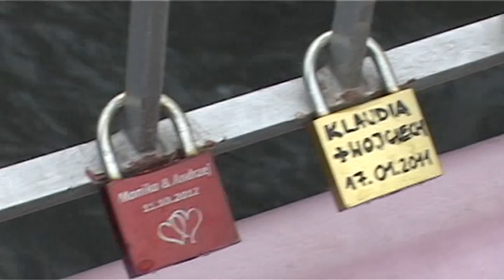Cieszyński most zakochanych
impresja